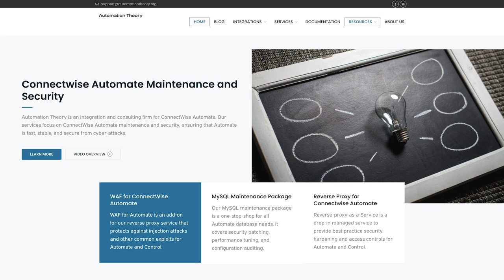MSPGeekCon Vendor Spotlight - Automation Theory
Automation Theory is a Wisconsin-based consulting firm on a mission to secure and optimize the MSP tool stack. They daydream about a world where MSPs don’t fall victim to ransomware and internal tools simply work.
Watch Kyle Christensen and Jeremy Oaks, founder of Automation Theory, discuss drop-in solutions designed to protect MSPs and their specialization in ConnectWise Automate scalability and performance – and be sure to say hello to both as MSPGeekCon 2023!